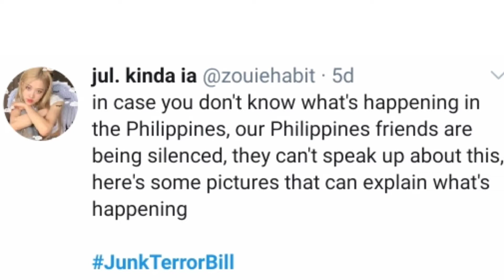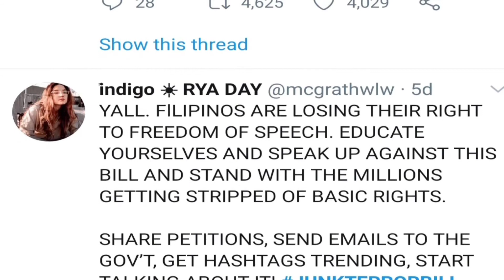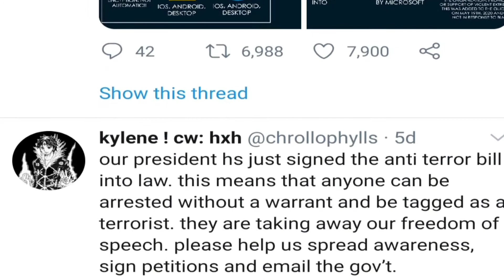President Duterte signs controversial Philippine anti-terror bill into law : Ibang Pinoy Umaayaw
MANILA -- Philippine President Rodrigo Duterte on Friday signed into law a contentious anti-terrorism measure despite mounting opposition and fears that it targets critics of the government.

Presidential spokesperson Harry Roque said Duterte and his legal team had weighed up the concerns from different groups before the bill was signed. The law takes effect 15 days after publication.

The Philippine Anti-Terrorism Act of 2020, which amends the 2007 Human Security Act, expands the definition of terrorism, which human rights advocates say could lead to abuses and stifle free speech. It also permits the surveillance, warrantless arrest and detention of suspects for up to 24 days, according to the draft law.

Phil Robertson, deputy Asia director at Human Rights Watch, said Duterte's move has "pushed Philippine democracy into an abyss."

"The Anti-Terrorism Law will give a green light to the systematic targeting of political critics and opponents, as well as ordinary Filipinos who dare to speak out," he said.

Risa Hontiveros, an opposition senator, hit out at Duterte for approving the law, even as the country grapples with a health crisis brought on by the coronavirus pandemic. She said the law will provide the government with "fearsome legal tools to oppress and silence those who speak out and resist the injustices, the violence and the corruption of those in power."

"They are afraid of the growing discontent of the people with the government's incompetence and abuses during the global pandemic," Hontiveros said.

Lawyer and activist Edre Olalia said: "It isn't over yet. We will not cease to exhaust any and all legitimate steps and platforms to challenge this draconian law."

Ahead of the signing, local business groups, civil society organizations and representatives from academia and the church, called on the president to veto the bill. In a joint statement on Thursday, they said "more thorough discussion is needed to get broad support for a law as important as this, and to strengthen the unity the country needs to fight the bigger health and economic crisis we are all facing."

UN High Commissioner for Human Rights Michelle Bachelet on June 30 urged Duterte to refrain from signing the law. "The law could have a further chilling effect on human rights and humanitarian work, hindering support to vulnerable and marginalized communities," Bachelet said.

The Philippines has battled decades-long communist and Islamic insurgencies, and supporters of the bill said the legislation would help end those problems.

"Terrorism, as we have often said, strikes anytime and anywhere. It is a crime against the people and humanity. Thus, the fight against terrorism requires a comprehensive approach to contain the terrorist threat," Roque said on Friday.